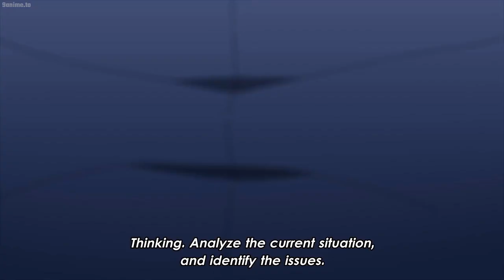Class Dயின் சிங்கம் Ayanokoji Tamil AMV